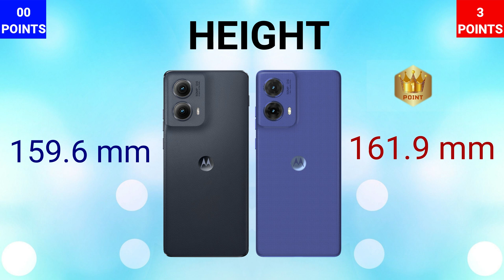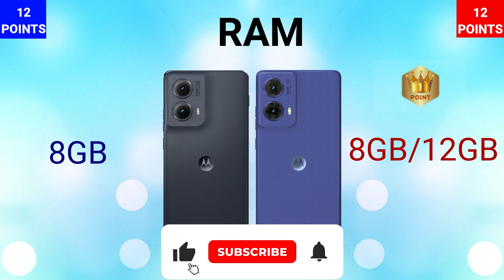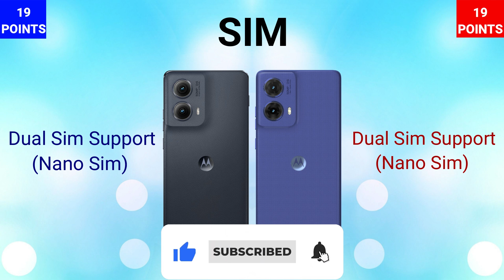Motorola G85 5G VS Motorola Edge 2024 5G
IN THIS VIDEO WE ARE COMPARING MOTOROLA G85 5G WITH MOTOROLA EDGE 2024 5G. IF YOU ARE IN A MOOD TO BUY ONE OF THESE PHONES THEN WATCH THIS VIDEO FIRST AND THEN MAKE A DECISION.

G85 5G
EDGE 2024 5G

🎵 Track Info:

Title: Beach Lover by Justhea